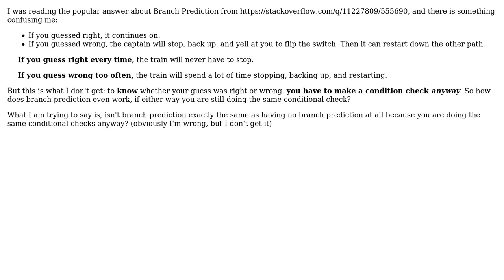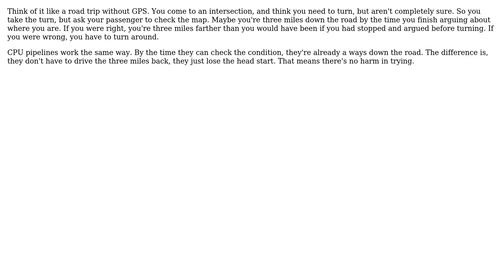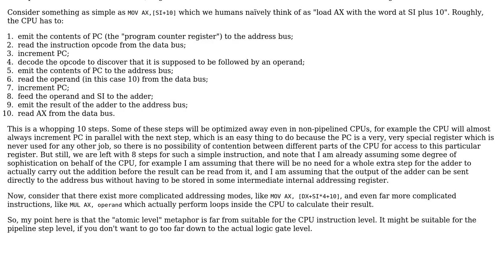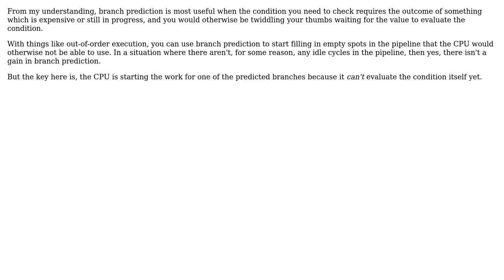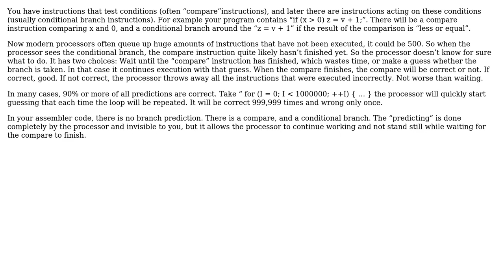How does branch prediction work, if you still have to check for the conditions?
Software Engineering: How does branch prediction work, if you still have to check for the conditions?

With thanks & praise to God, and with thanks to the many people who have made this project possible! | Content (except music & images) licensed under CC BY-SA | Music | Images & others | With thanks to user Peter user Otomo user Omega user Mike Nakis user Karl Bielefeldt user gnasher729 user Dogs and the Stack Exchange Network Trademarks are property of their respective owners. You are responsible for your own actions.